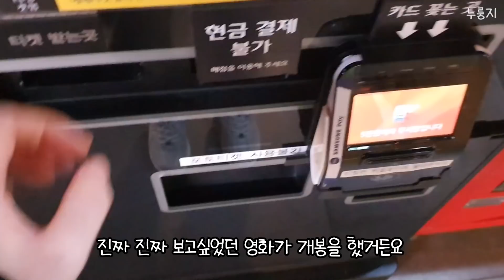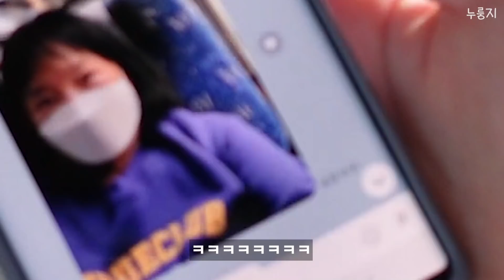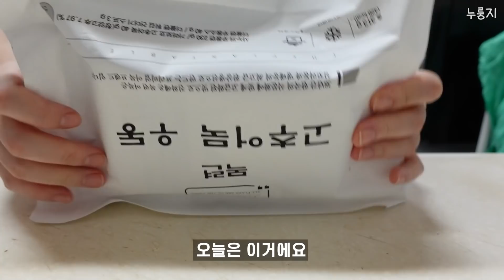[먹방 브이로그] 어디 한번 방탕하게 먹어봐?? aka 빵순이의 폭주(연어초밥,떡볶이,우동,크로플,생크림도나스,신라면 볶음면,치킨,치즈볼,빨미까레,더티초코★REAL MUKBANG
안녕하세요 누룽지입니다~
요번주는 배통통씨의 출타로 인해
제가 먹고싶은걸로 죄다 먹었어요 ㅎㅎ
그렇다보니...아주 방탕하고 난잡하게..
인스턴트로다가 먹어버렸찌 뭐에요
입호강쓰...맨날 이렇게 먹는건 아니니깐요 ㅋㅋ
그럼 재밌게 봐주시고요!!!

☀ 무례하거나 안좋은 댓글은 조용히 삭제합니다